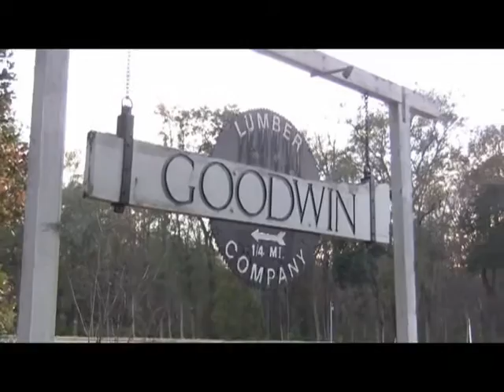Goodwin Heart Pine: The Goodwin Log Pond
First in a series of short clips filmed at The Goodwin Co. in Micanopy, Fl. and featuring company owner, founder and sawyer, George Goodwin.  These shorts were compiled by our friend and videographer, Tom Staley also of Micanopy.  In this first clip George Goodwin describes the log pond where we keep all of our 200-500 year heart pine logs until they are ready to be sawn.  Enjoy!